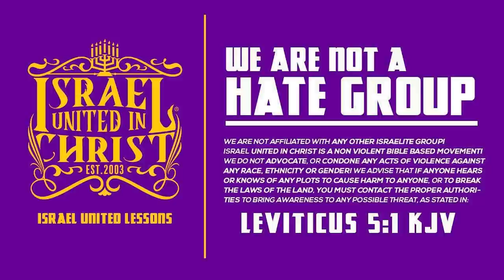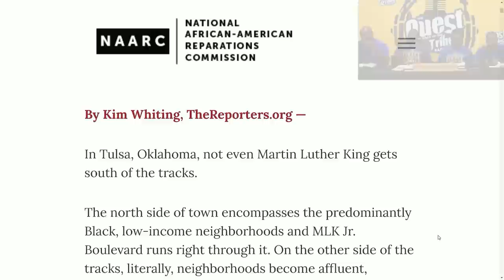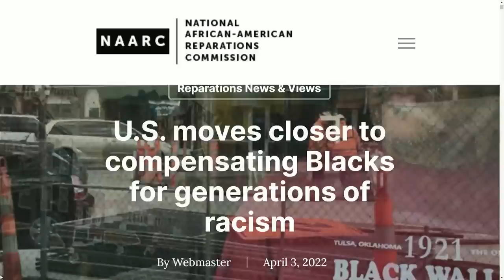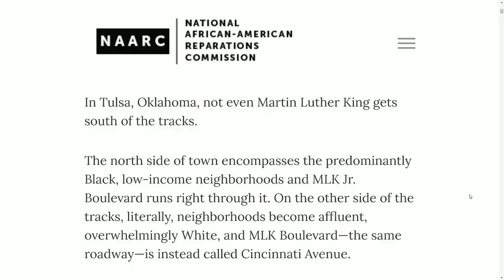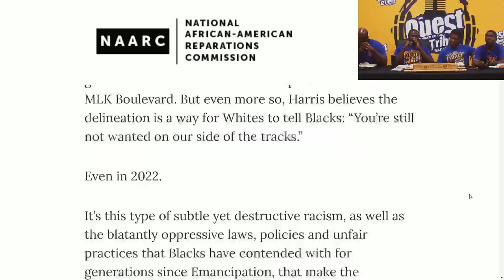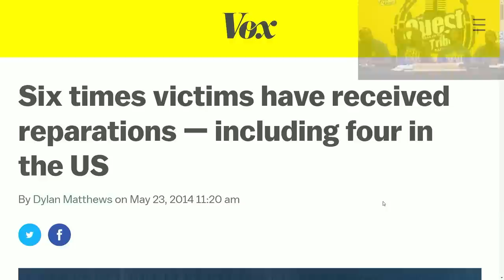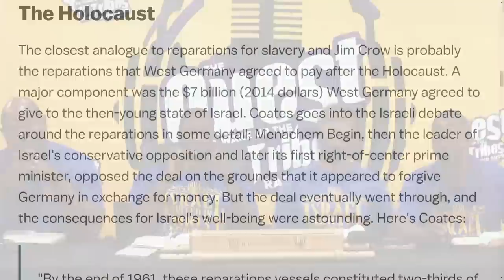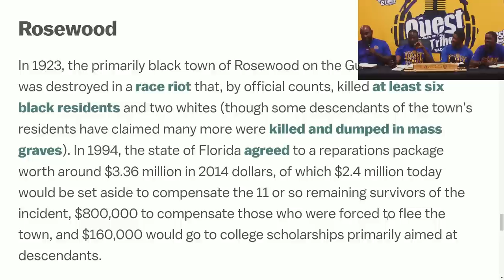IUIC | The Quest To Wake Up The Twelve Tribes | When Will Blacks Received Reparations